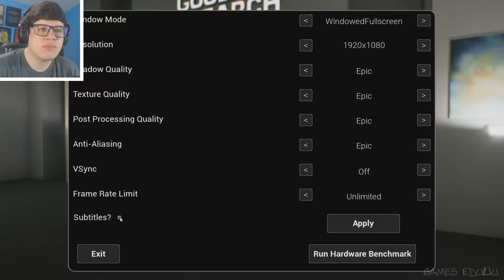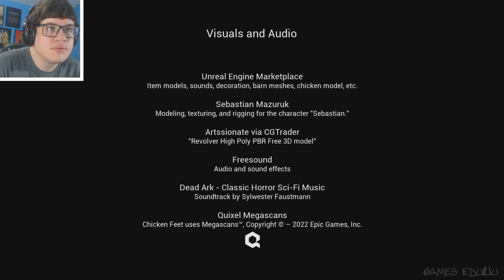CORRE QUE A GALINHA TÁ ATACADA! - Chicken Feet